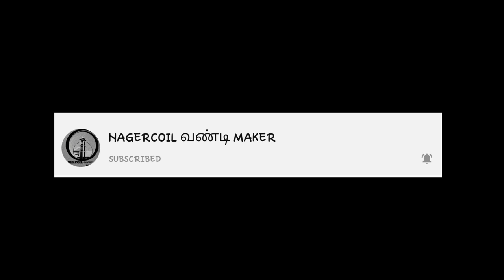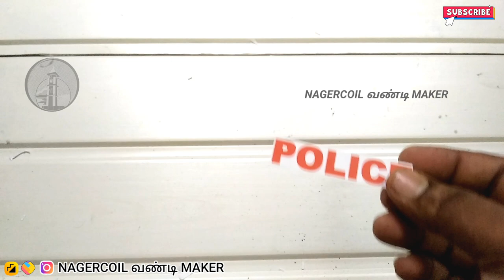How to do Tamilnadu Police Barricade Making Handmade miniature diy scale model